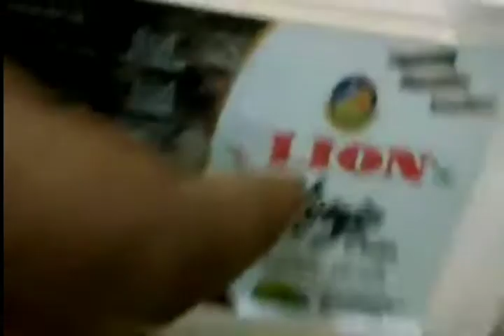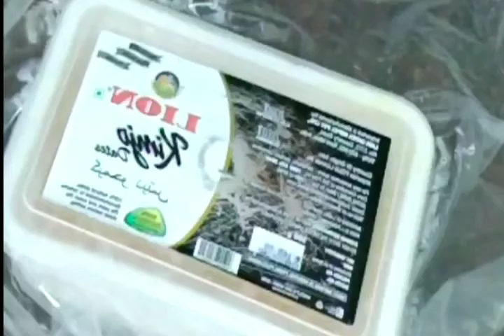No cream,no blender,homemade ice cream/క్రీం,బ్లెండర్ లేకుండా ఇంట్లోనే ఈజీగా ఐస్క్రీమ్ చేసుకోండి..